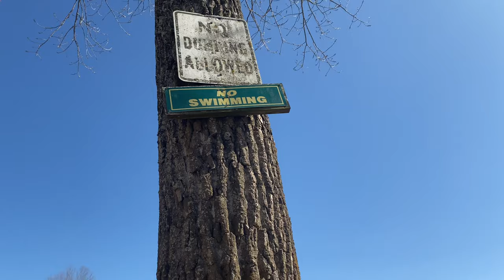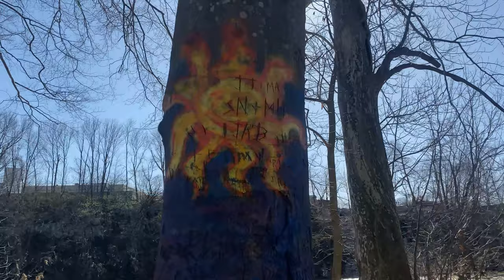4K River Walk | Nature Trails | Bowling Green Ky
💥Hope you guys enjoy the nature trails in Kentucky! We did & so did midnight!!💥